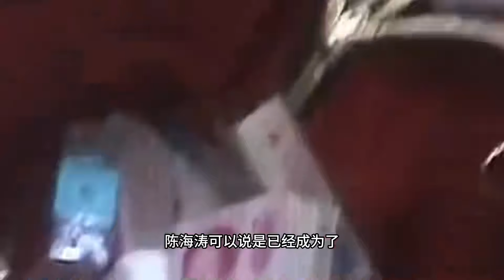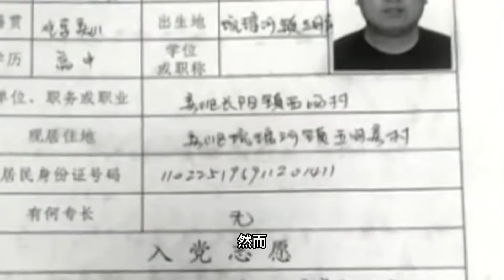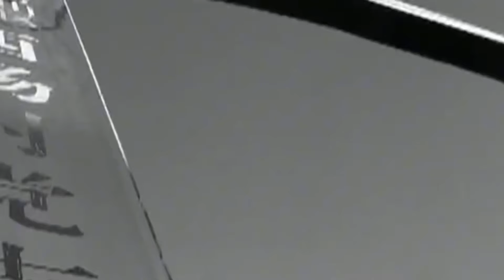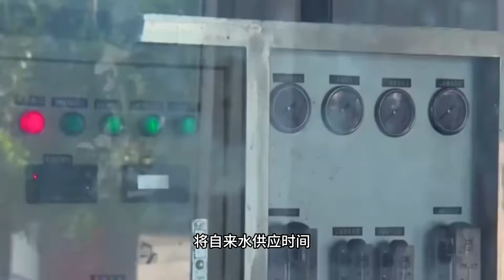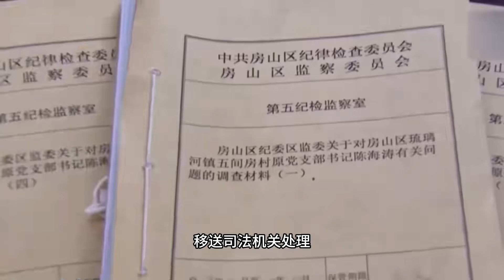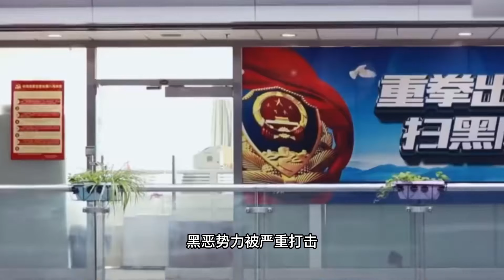北京涉黑村書記，斂財上億黑白通吃，抓捕現場真實錄像曝光